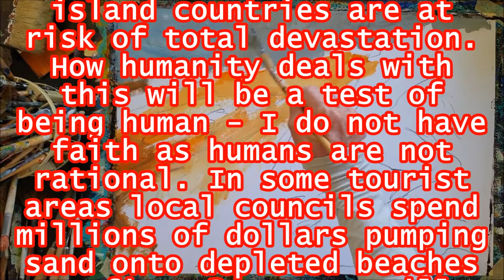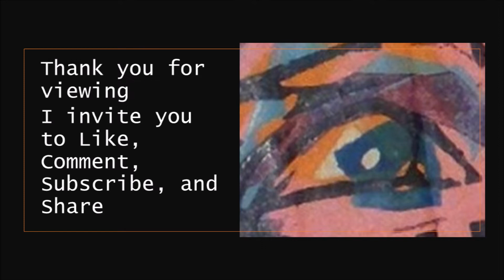192 of 365 -Year-Long Daily Painting Challenge - Beach Erosion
As I am past halfway in this painting challenge there will be certain motifs I will do as I enjoy them. They include contemporary landscapes (some local views to show you where I live), all kinds of animals, some portraits often with pets, flowers as I grow many, and other subjects which suit my fast-painting style.
I have always been an Outsider artist which suits me fine. So, I see my work as a way of observing the world about me because it interests me beyond what is obviously seen. I aim for an expressive manifestation rather than clarity or realism in my artwork. My fast-painting style does not try to catch every detail, but rather a glance. After all, I was born in the great Modernist era where abstract expressionism created a new view of the world. I use my memories, and I maintain a sketch notebook for ideas and scenes that I can use. As well, I made ceramic creatures for many years and it was my practice to keep a new artist notebook every year.
Art practice’s role is self-discovery and self-expression. The paintings are done with acrylic paint on heavy canvas-style papers which range from cotton to synthetic, and Gesso on thick recycled acid-free surfaces. Serious painting or any other form of artwork is generally a solitary activity. Autistic people may appear as self-absorbed in intellectual clouds which seems to make our behaviour seem selfish which I find mean of others to think. All my life I have shared things, skills, and time without wanting thanks because it makes me feel uncomfortable being in social events. Eventually attacking people like me diminishes our need for connection with others, we just give up. I have given up – I am not very social. Too many people with problems have scapegoated me to this point. Time instead to do what I have always done artistically alone, more public, but still maintain my distance.
These videos will have a limited audience; however, my intention is based on other things like keeping a record of my art practice. One just gets on with life. These videos are uploaded from 9am Eastern Australian Time. I am a member of some online art groups like the Royal Queensland Art Society and Ceramics Queensland